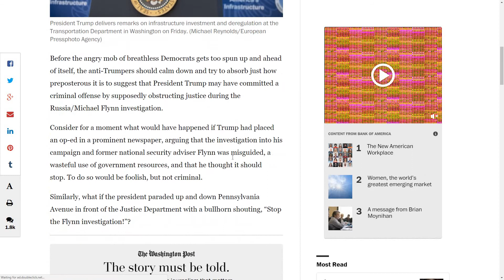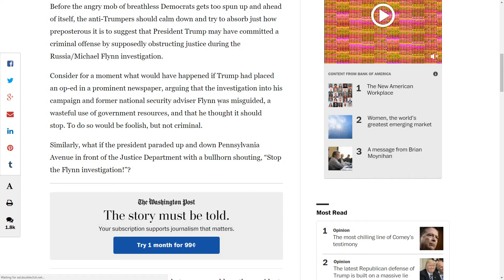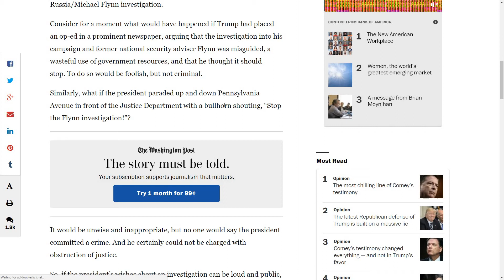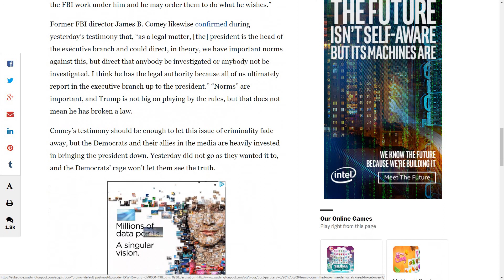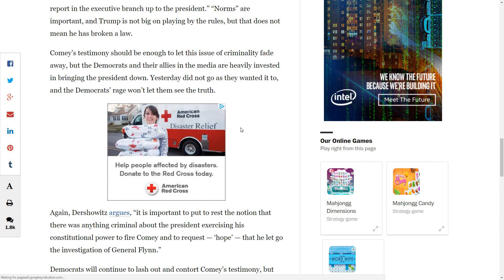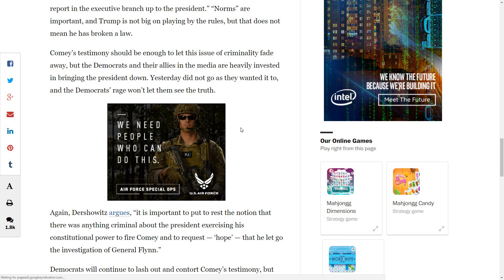Washington Post Admits Trump Did NOT Collude With the Russians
Help me destroy Regressivism!